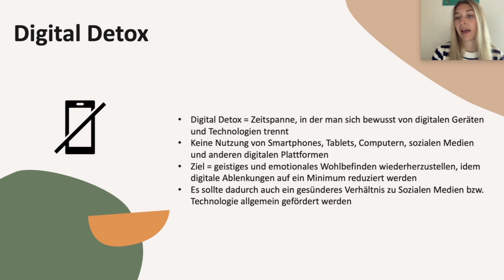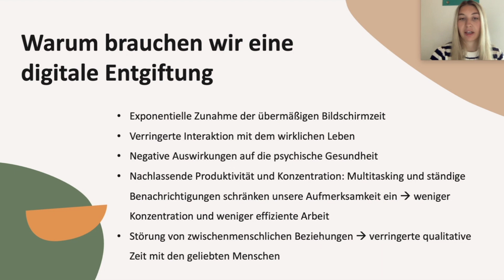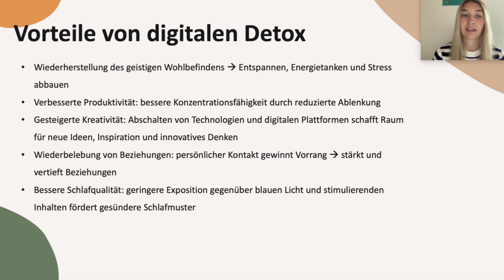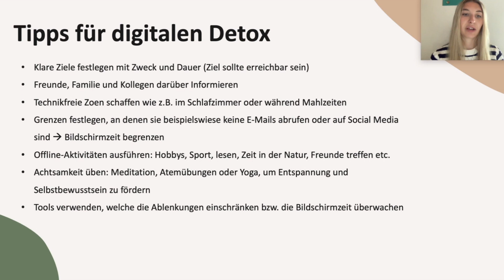Gesundheitsvorsorge, Gesundheitserhaltung und Fastenbegleitung | Digital Detox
*Themen:* Digital Detox
*Kurs:* Gesundheitsvorsorge, Gesundheitserhaltung und Fastenbegleitung |
Wissensvideo 23

► 00:00 Intro
► 00:07 Digital Detox
► 00:58 Warum brauchen wir eine digitale Entgiftung?
► 02:25 Vorteile von digitalen Detox
► 04:00 Tipps für digitalen Detox

📖 *Deine Vorteile*
▸ Förderungen möglich